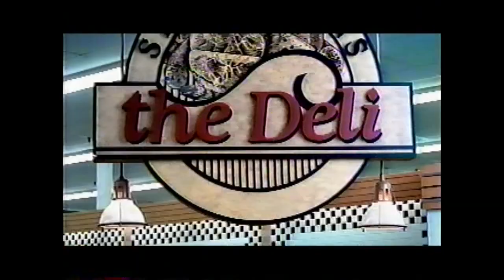John Boylan Assorted Acting Scenes